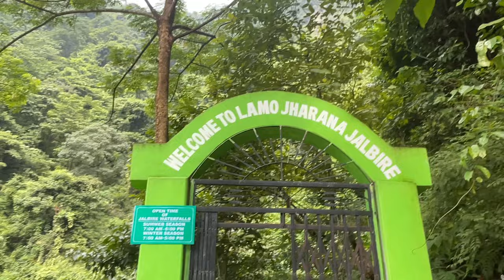Jhalbire Jharana Vlog || Nitro Vlog